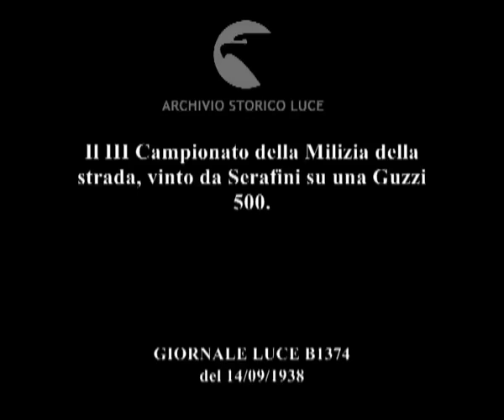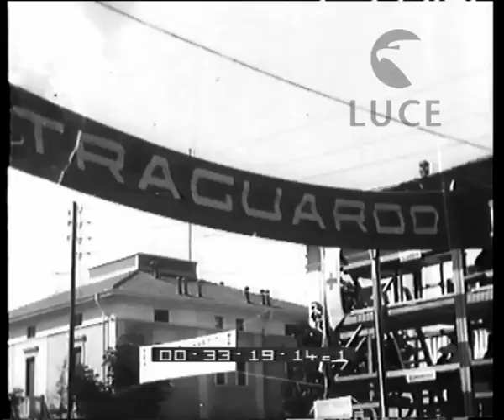Il III Campionato della Milizia della strada, vinto da Serafini su una Guzzi 500.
Descrizione sequenze:i partecipanti al campionato di motociclismo partono dando inizio alla corsa ; immagini della partenza dei motociclisti ; fasi della corsa motociclistica ; personalità tra cui il generale Ugo Leonardi e altri gerarchi fascisti assistono alla corsa da una tribuna ; fasi della competizione ; immagine di una moto Guzzi in corsa ; fasi della gara ; un gruppo di ragazzi e di adulti segue la corsa ; immagine dello striscione che indica il traguardo ; un motociclista taglia il traguardo ; immagini della gente che applaude ; il vincitore sorride accanto ad altri miliziani ;